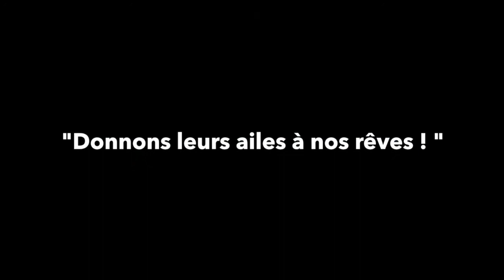Stevens saute en parachute sur le Hautacam by YEPYEP falling people